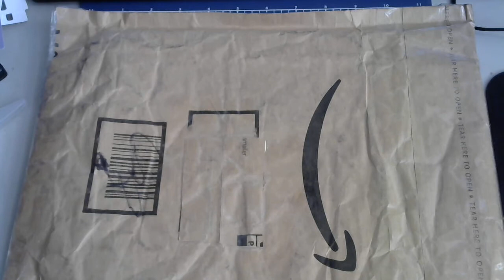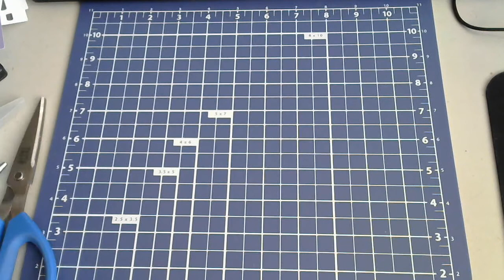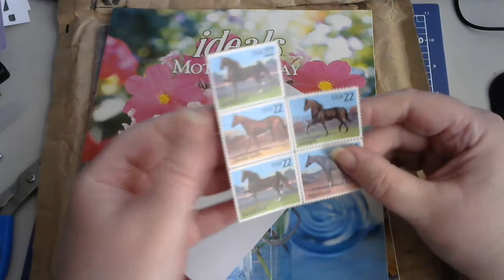Sunny Funtime Happy Mail From Jayne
Jayne's Channel